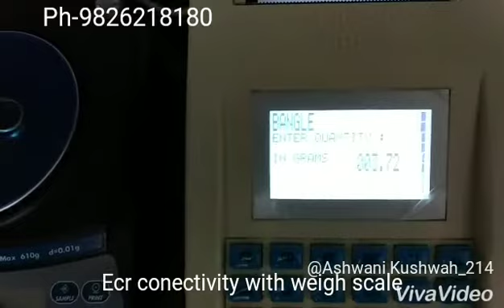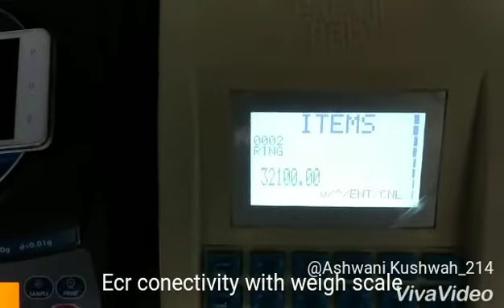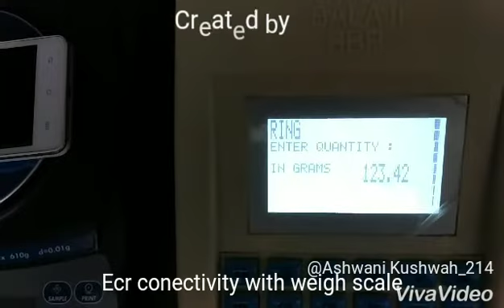How to connect weigh scale to Billing Machine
we can use Ecr with weigh scale make- And, Essae , and other

Balaji ecr
weigh scale conectivity ecr
weigh scale with ecr
ecr with weigh scale
electronic cash register
balaji electronic cash registebalaji electronic cash register
And weigh scale